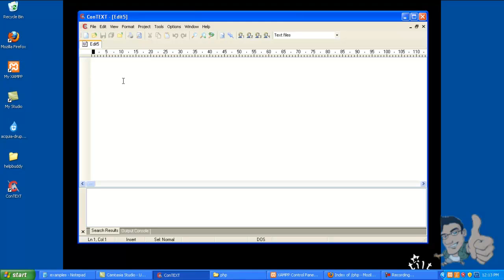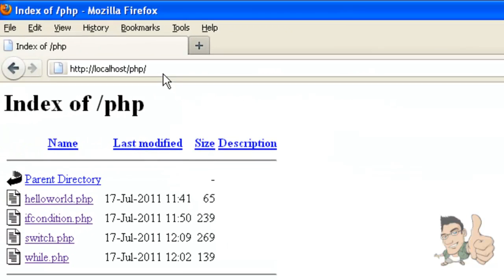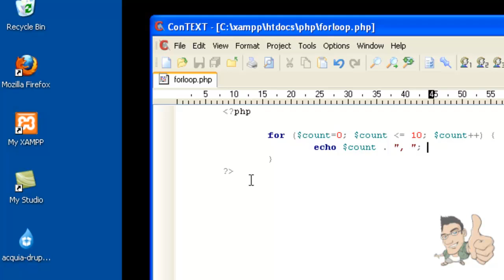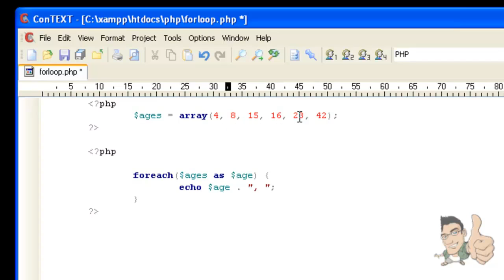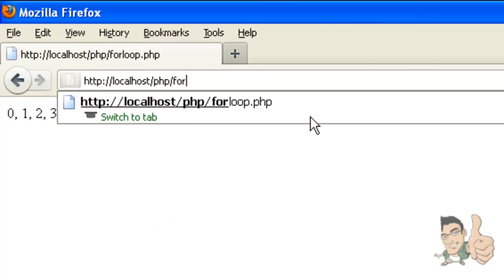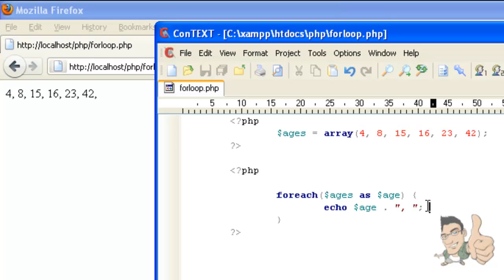Basic Practices in PHP Part 3.mp4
Basic Practices in PHP Part 3